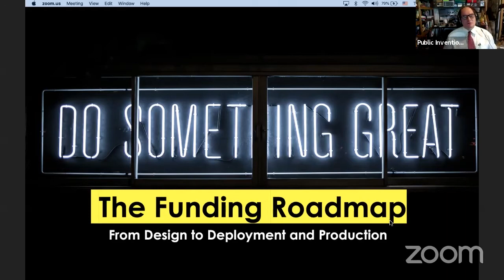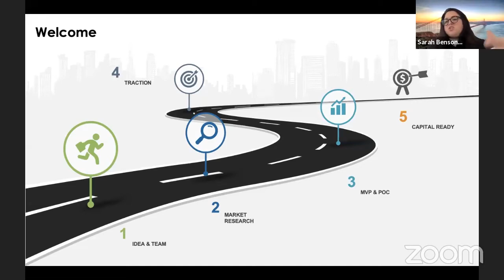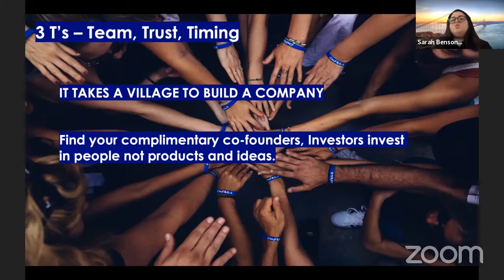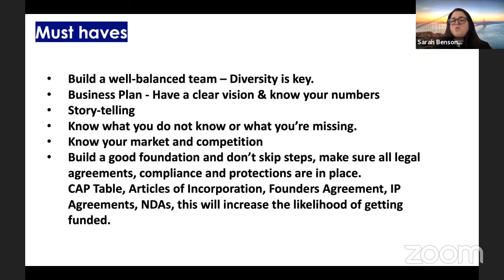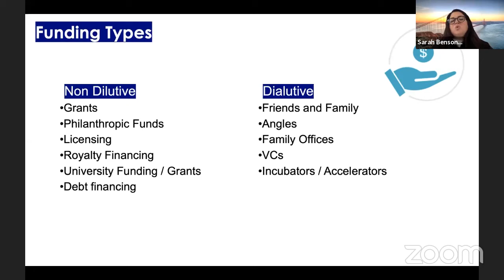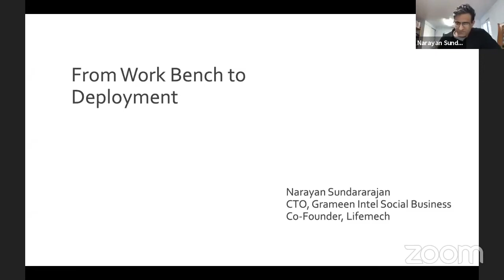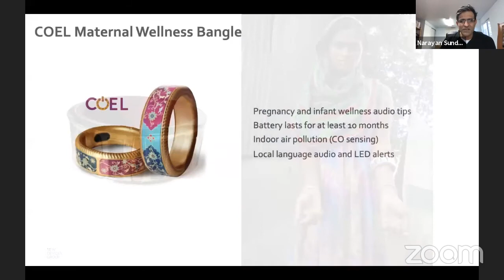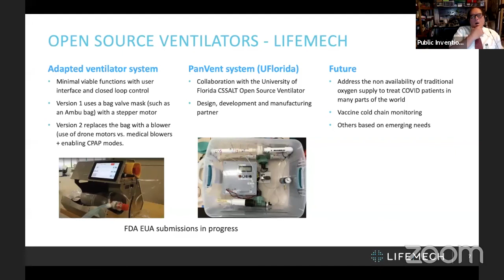Vent-Con 2020 From Workbench to Deployment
Vent-Con 2020 was co-hosted by: Public Invention, Helpful Engineering, and Make Magazine,

Presenters:
Sarah Benson-Konforty MD, CEO and co-founder of Stealth Startup
Narayan Sundararajan CTO, Grameen Intel Social Business; Co-Founder, LifeMech